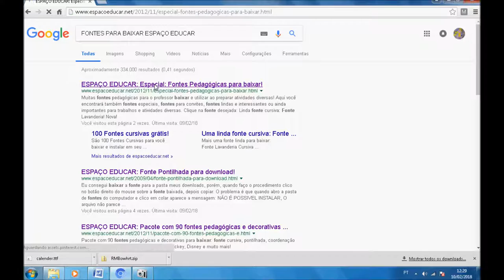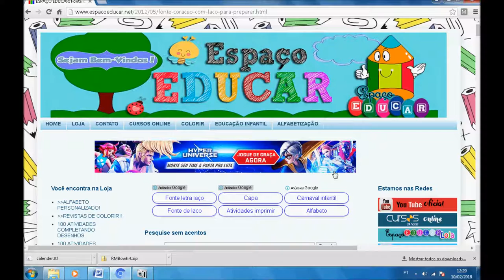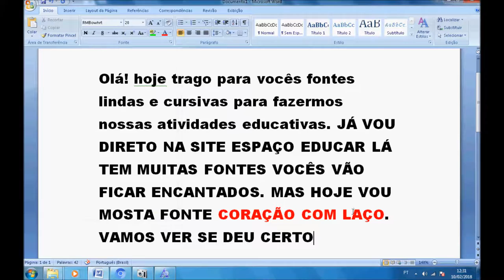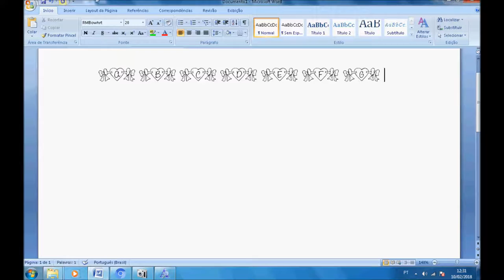FONTE LAÇO DE CORAÇÃO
AQUI VOCÊ VAI CONHECER VARIAS FONTES PARA BAIXAR. FONTES LINDAS PARA VOCÊ FAZER ATIVIDADES MARAVILHOSAS.